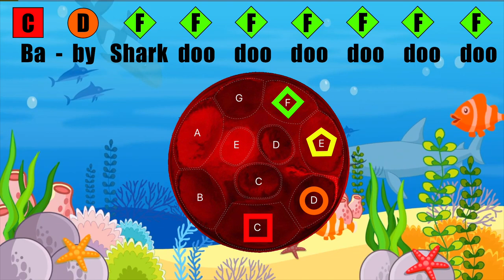Learn to play Baby Shark on the Digital Steel Pan App